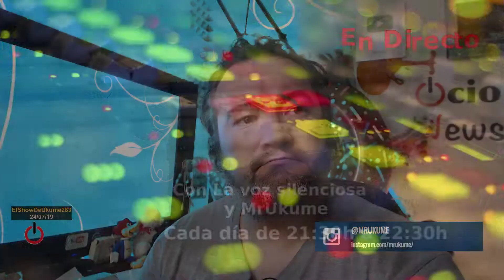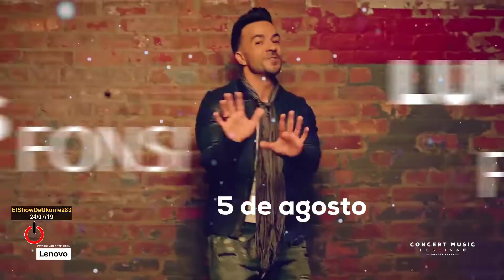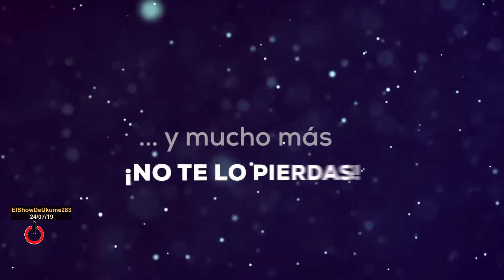Top Gun Maverick | ElShowDeUkume 283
En este programa hablamos de los festivales "Concert Music Festival", "Festival Flora", "Port Adriano Music" y "FIB 2019", descubrimos la trama de "Matalasaña 32" y vemos el trailer de "Top Gun Maverick".